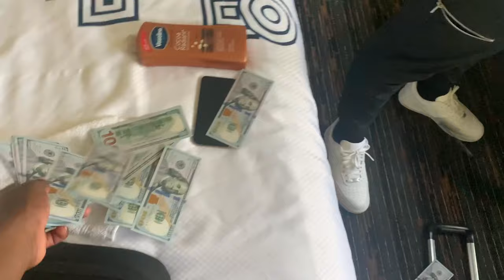WELCOME BACK IM MOVING TO LA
WELCOME BACK VGANG